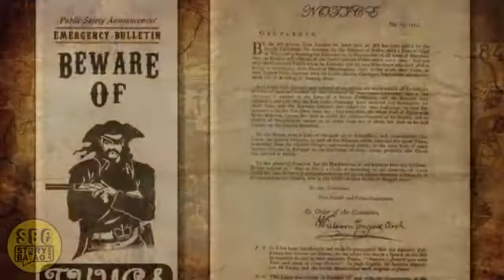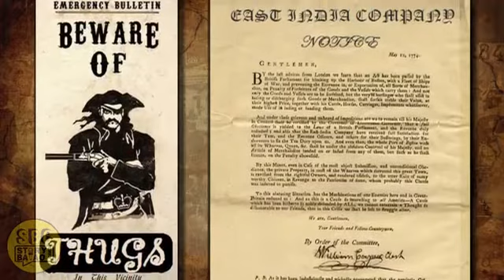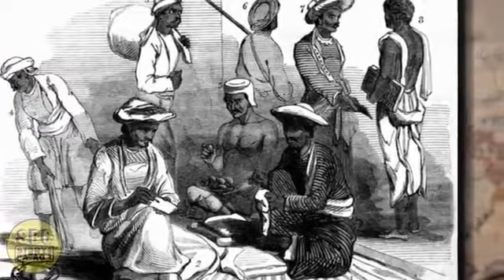Thugs of hindostan official trailer.....